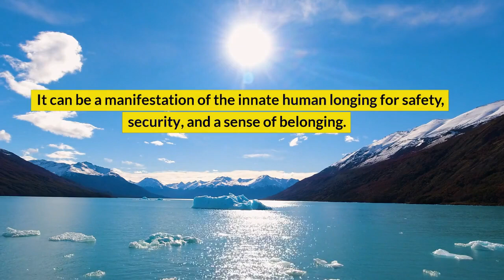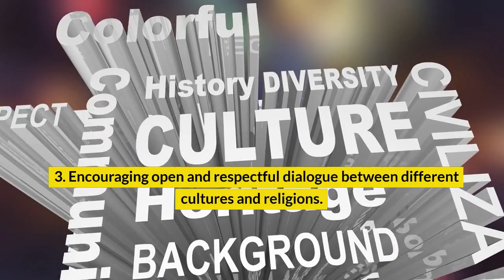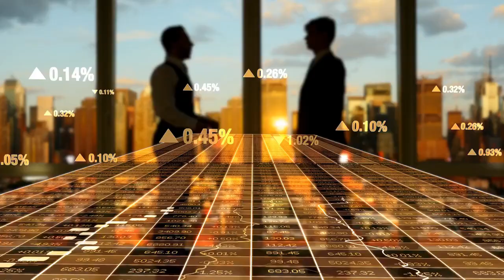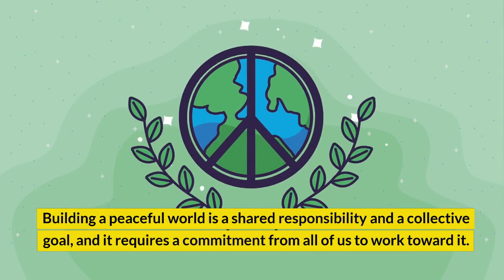World Peace | Is Peace on Earth Possible?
Dreaming of world peace may also represent optimism and hope. Dreaming of a peaceful world can help everyone realize its advantages and inspire action to bring about change in their communities and the larger world. It could be a way for us to reassure one another that world peace is possible and that each of us can do our part to make it happen.

Please note that the contents of this video is a dream for achieving world peace and I would encourage all those who view this video to write their own views on this topic in the comments section below the video.